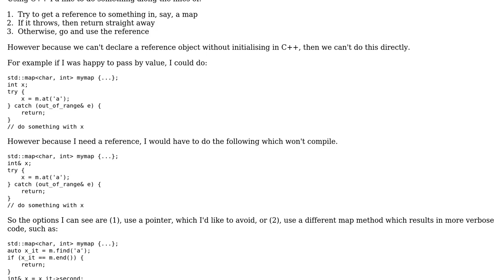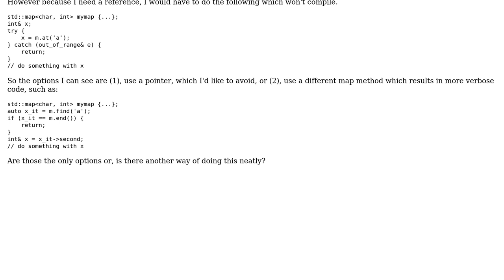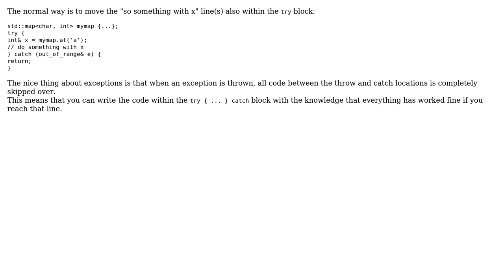Software Engineering: Getting a reference out of a try block (2 Solutions!!)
Software Engineering: Getting a reference out of a try block

With thanks & praise to God, and with thanks to the many people who have made this project possible! | Content (except music & images) licensed under CC BY-SA | Music | Images & others | With thanks to user Rufflewind user Bart van Ingen Schenau user Alex and the Stack Exchange Network Trademarks are property of their respective owners. You are responsible for your own actions.